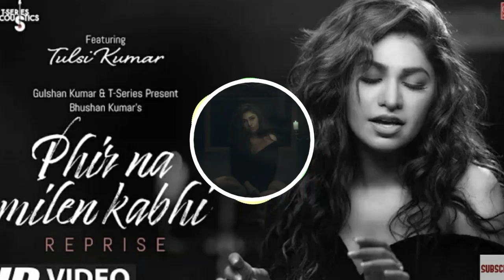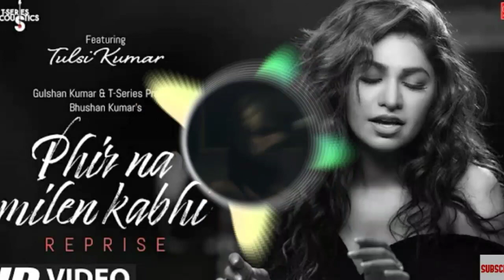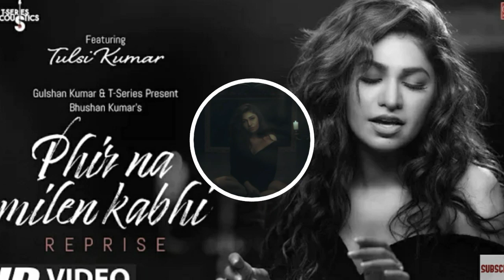Phir Na Main Kabhi Reprise song | Tulsi Kumar | Love Song 2020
Song details :

Song - Phir Na Main Kabhi Reprise
Singer - Tulsi Kumar
Lyrics - Prince Dubey
Director - Shakti Hasija